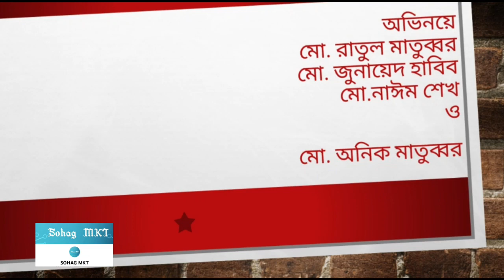অধিক তাপমাত্রায় রোজাদারের মাথা গরম